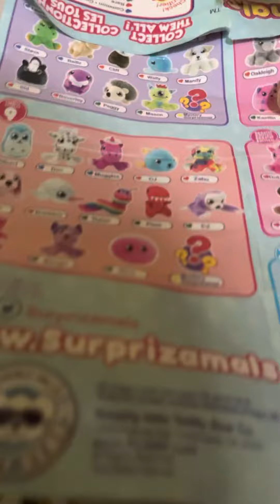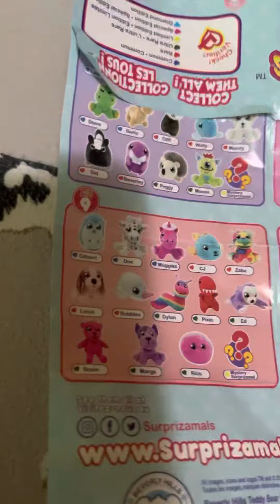My first ever surprizamal